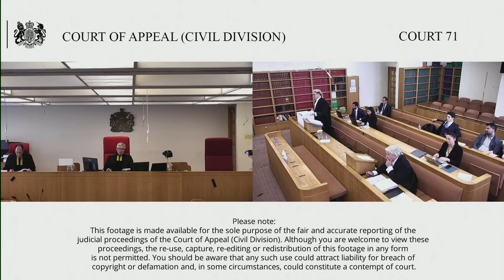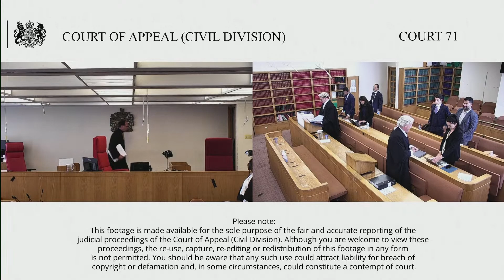Khawaja (respondent) v Stefanova (appellant) & Ors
By Appellant’s Notice filed on 19 April 2023, the Respondent appeals the order of Mr Justice Richard Smith (sitting as a High Court Judge) dated 29 March 2023 in which he committed her to prison for 8 months, suspended.

Background – The subject of this appeal are two applications by Mr Khawaja for orders that Ms Stefanova was in contempt of court for breaching (i) disclosure aspects of certain freezing orders made by the High Court on 13 and 20 December 2022; and (ii) an earlier unless order for the provision of certain further information made by the Central London County Court on 16 September 2022.